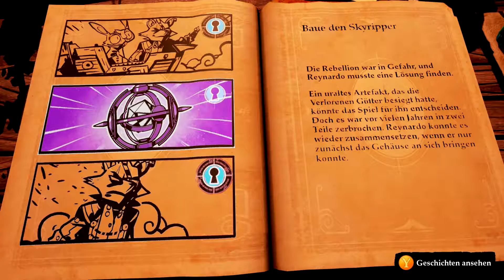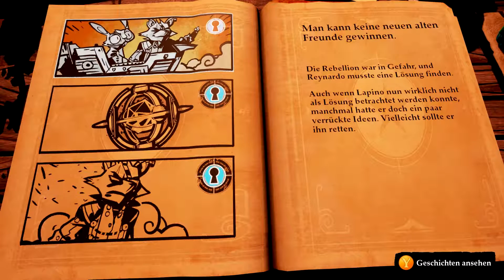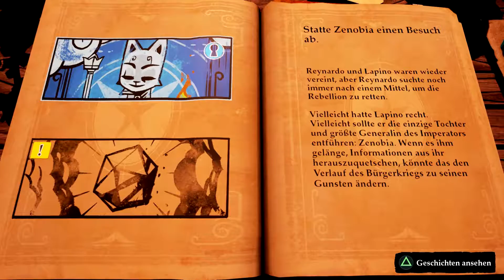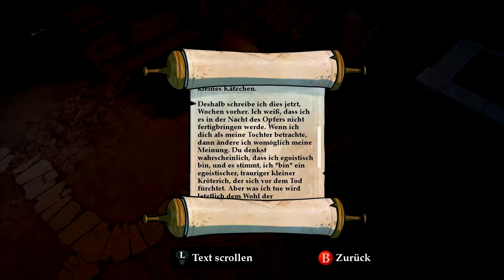Stories: The Path of Destinies #13 Katzenjagd [deutsch/german]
Weiter geht's mit Stories: The Path of Destinies! Wir begeben uns auf die Suche nach der letzten großen Wahrheit. Und dafür müssen wir (mal wieder) Zenobia hinterher.

Viel Spaß! :)

❥ Das Spiel:
Stories: The Path of Destinies (Spearhead Games, 2016)
In Stories, wird Reynardo durch jede Wahl, die du triffst in ein einzigartiges Abenteuer geworfen. Von heiteren Heldenabenteuern bis zu dunklen Lovecraft-Szenarios, das Repertoire von Stories ist sowohl divers als auch aktionsgepackt. Reynardos schicksalhafte Entscheidungen werden jedoch nicht immer leicht sein. Manchmal muss man das Leben eines alten Freundes opfern, um eine Waffe, die am Anfang der Zeit verloren ging, wiederzubekommen.